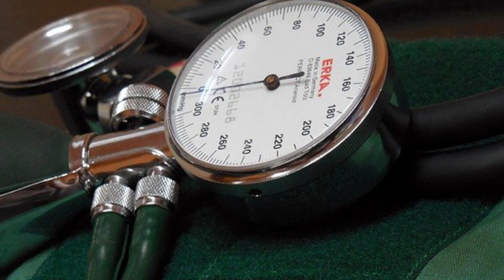Tansiyon neden yükselir? Tansiyonu düşüren yiyecekler nelerdir?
Eğer tansiyonunuz gün içerisinde yükseliyorsa, kesinlikle bu yiyecekleri aklınızda tutmalısınız. Tansiyon neden yükselir? Tansiyonu düşüren yiyecekler nelerdir? gibi soruların cevabına da hep beraber bakalım.